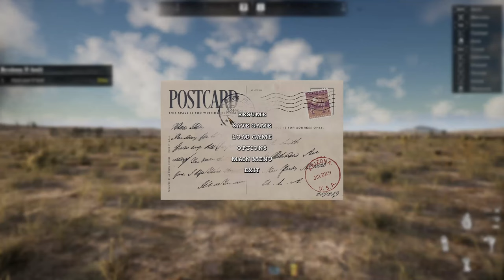Mit Vollgas über den Highway | ROUTE 66 SIMULATOR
Ein Route 66 Simulator Angespielt kommentiert von Lakesun

«Route 66 Simulator»
Eine Roadtrip Simulation von Grande Games, NPC Games (DEMO)

ROUTE 66 SIMULATOR ist ein Survival-Abenteuer zum Bauen, Reparieren und Fahren von Autos. Verdienen Sie Geld für Essen, Benzin, Autoteile, Motels und alles, was Sie auf der langen Reise überleben lässt. Verdienen Sie Geld, indem Sie Missionen erledigen, verschiedene Orte durchsuchen, Schätze finden, Spiele spielen, und bleiben Sie dabei am Rande der Legalität. Entlang der Straße gibt es verschiedene Attraktionen, Sehenswürdigkeiten und interessante Persönlichkeiten zu treffen. Alles begleitet von wunderschönen Grafiken mit realistischen Wetterbedingungen sowie unterschiedlichen Tages- und Nachtzeiten.

Kümmere dich um dein Auto, ersetze seine Teile, verbessere es, verändere sein Aussehen. Auf der Route 66 ist Ihr Auto Ihr wichtigster Begleiter, also müssen Sie es mit Sorgfalt behandeln. Wir geben den Spielern verschiedene Optionen, um das Aussehen ihres Autos anzupassen und auch das Verhalten auf der Straße zu ändern, um allen Bedürfnissen gerecht zu werden.